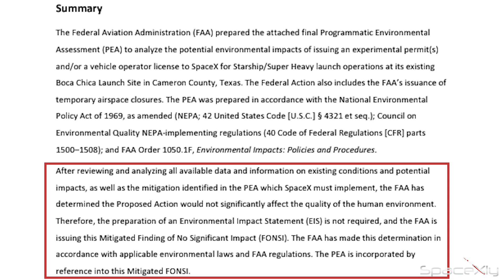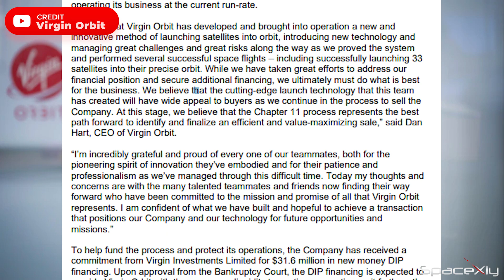Know What May Cause a Delay on April 10 Starship Launch Attempt | Latest Updates on Starship OFT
SpaceX is pushing for a launch attempt of its Starship Orbital Flight on April 10 but a group of people is likely to file a lawsuit against it. Watch the video to know who!